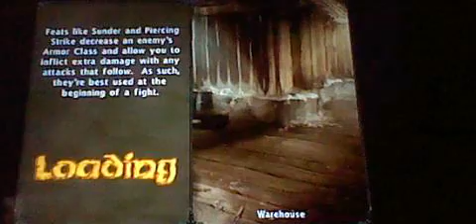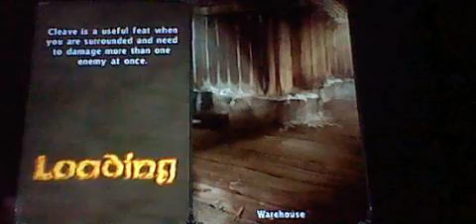Dark Alliance2 2Player Part43